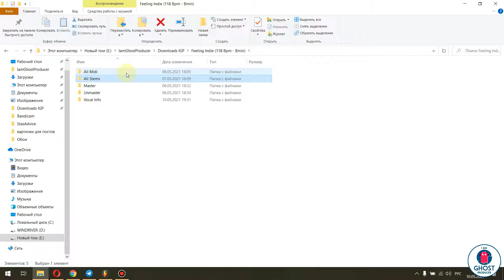Feeling Indie | Video Review of The track | I am Ghost Producer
This is the video review about Feeling Indie Track